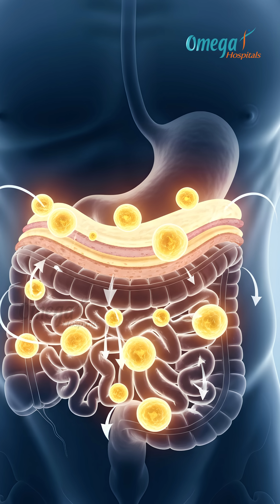What Beer Really Does to Your Body: Belly Fat, Liver Damage & More | Dr. Mohana Vamsy Explains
Beer is often considered a mild, harmless social drink  but its impact on the body can be much deeper. In this video, Dr. Mohana Vamsy explains how beer leads to the classic beer belly, why it increases dangerous visceral fat, and how it affects your liver, heart, hormones, sleep, and metabolism.

Beer slows down fat-burning, stresses liver cells, alters appetite signals, and encourages fat storage around the stomach. Beyond belly fat, regular beer consumption can lead to fatty liver, dehydration, sleep disruption, increased blood pressure, and long-term metabolic issues.

If beer is part of your weekly routine — whether daily or only on weekends — understanding these risks helps you make healthier lifestyle choices.